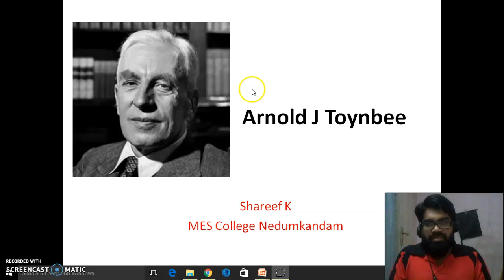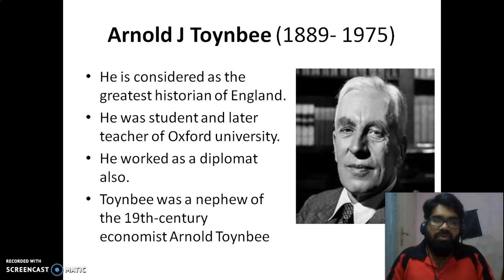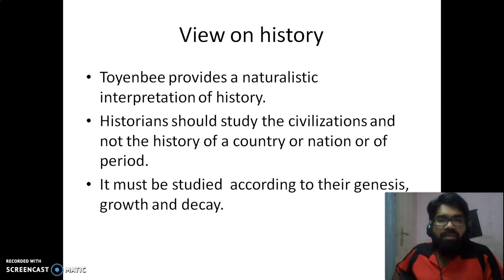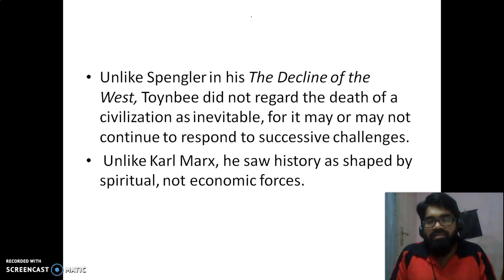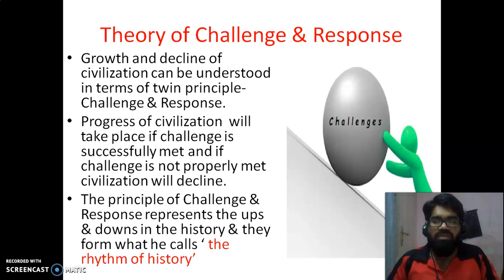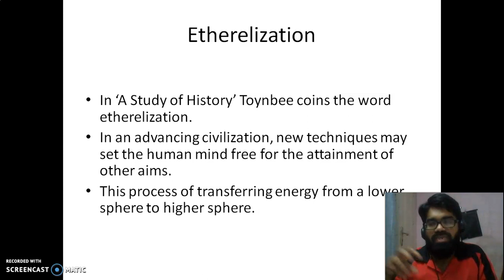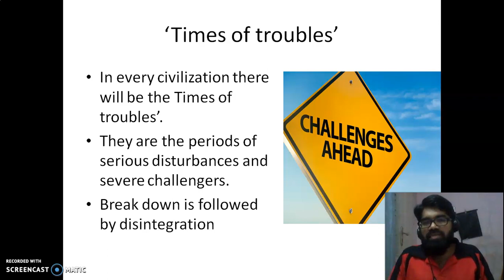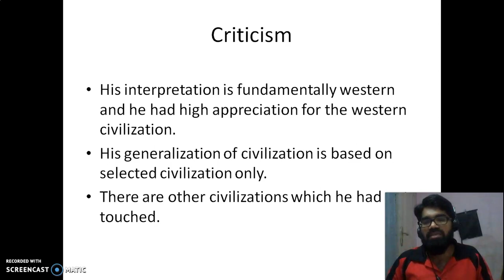Arnold J Toyenbee (Malayalam)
A British historian & diplomat of 20th century wrote 'A study of history' in 12 volumes.